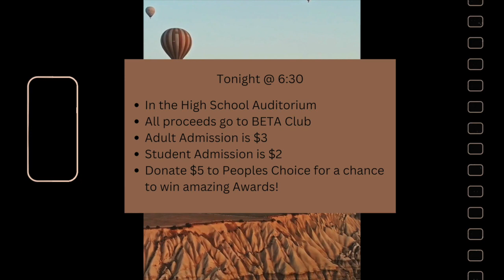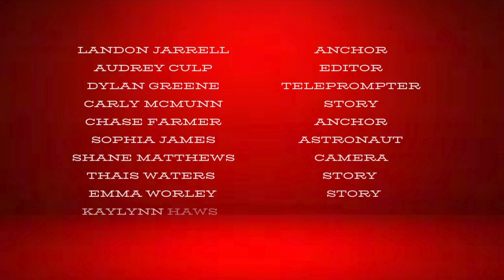05/02/24 DHS Announcements